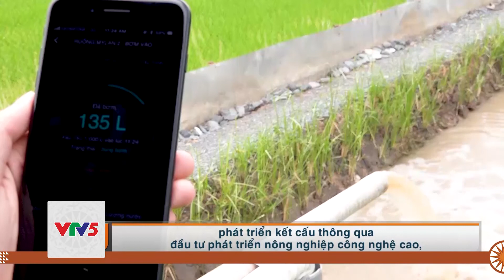[TIẾNG THÁI] QUY HOẠCH PHÁT TRIỂN VÙNG | VTV5